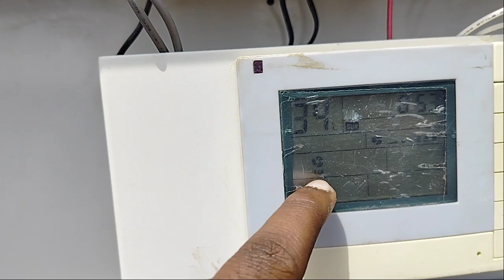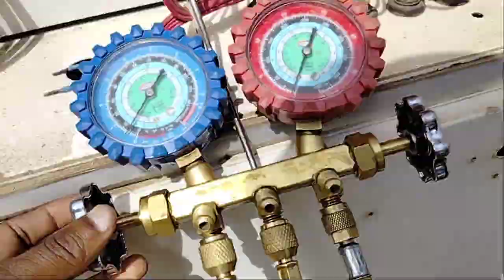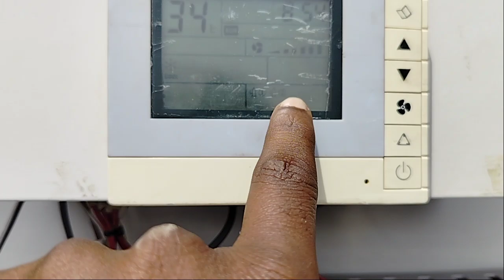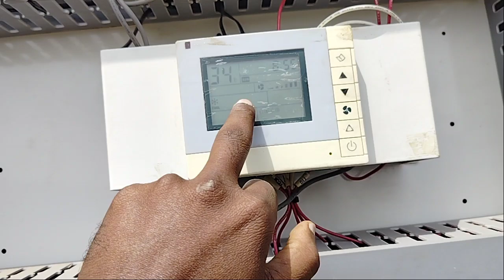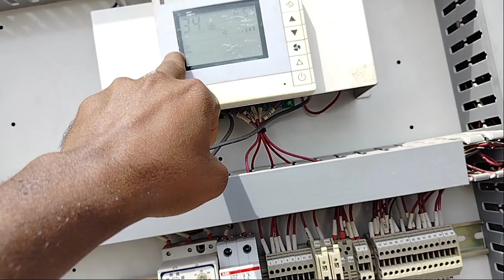How to check packages unit not cooling step by step full grade पैकेज AC cool नहीं कर रहा तो ऐसे चेक